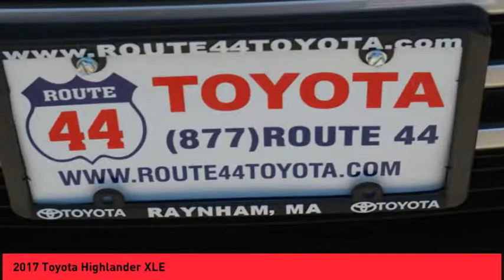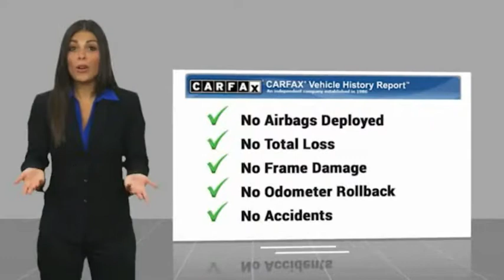2017 Toyota Highlander Raynham MA 48312A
2017 Toyota Highlander XLE

1154 New State Highway Rte 44